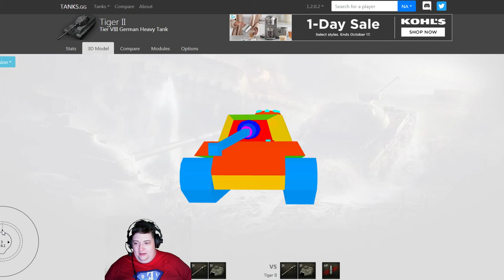WoT - THE KING IS BACK!! - Subscriber Replay - Tiger 2